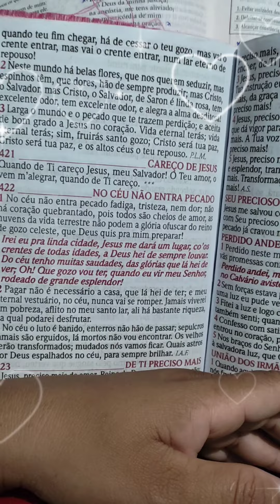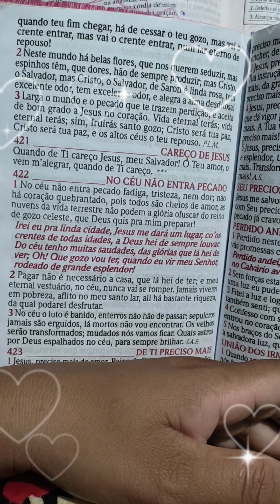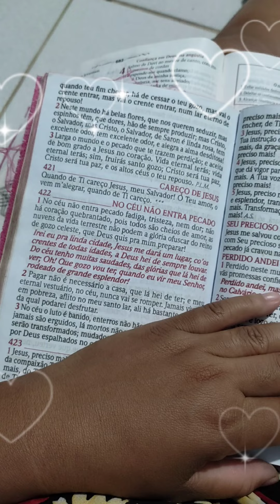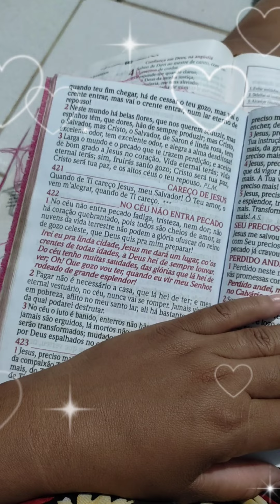💖Louvor da Harpa Cristã e Oração || Cassya Garcya🙋🏽‍♀️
Graça e Paz vinda do Senhor Jesus Cristo 👋, me chamo CASSYA GARCYA e Sou Esposa, Evangélica, Mãe e Trabalho fora também, no meu cantinho vocês vão  encontrar os seguintes conteúdos;
🌺Vlogs de Rotina de Dona de Casa,
🌺Passeio,
🌺Maternidade,
🌺Vida de Casada,
🌺Dicas,
🌺Conteúdo Cristã
🌺e muito mais...
💖Venha fazer parte da família🙋🏽‍♀️